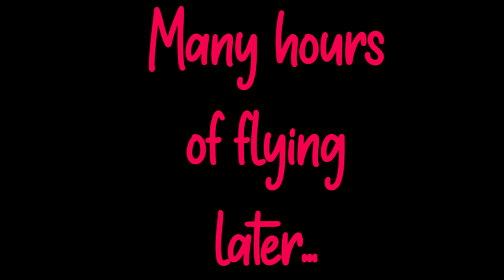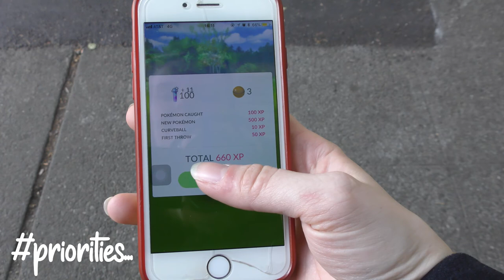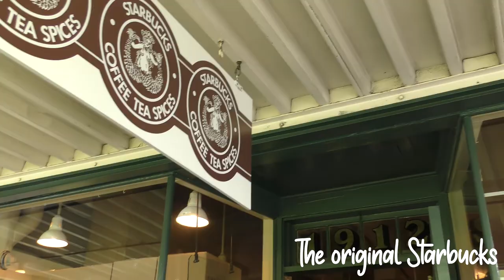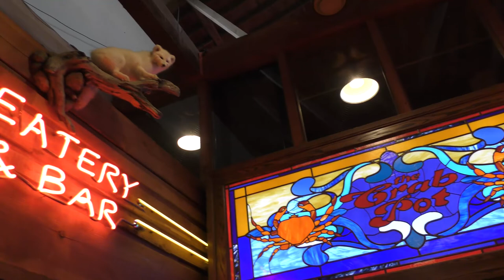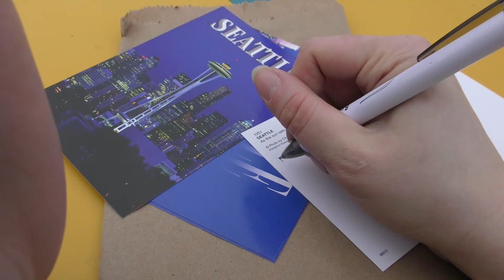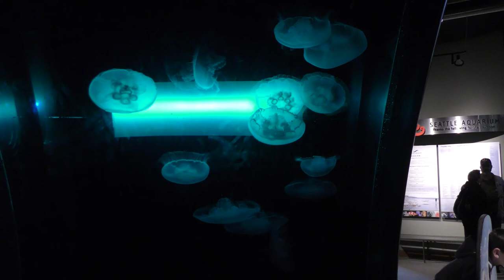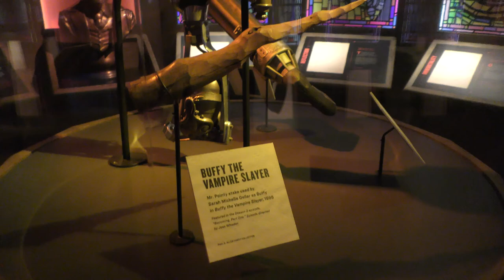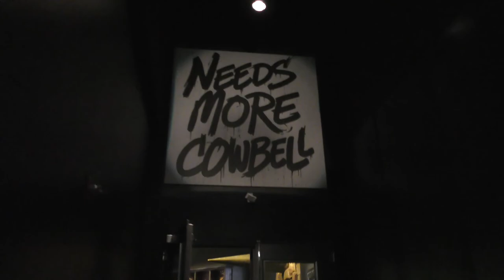Rackie's Seattle Vlog - Part 1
Back in 2018 I visited Seattle and Vancouver. I thought it would be a good idea to vlog my trip... turns out I've only just had time to edit it, so here it is!